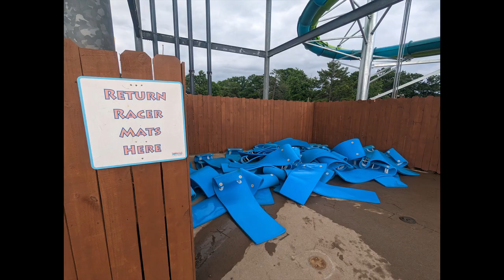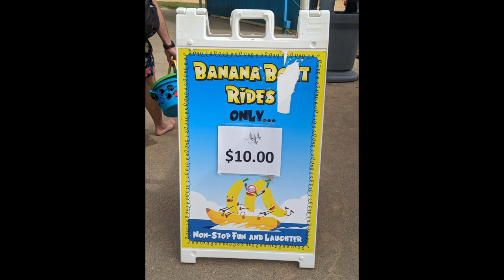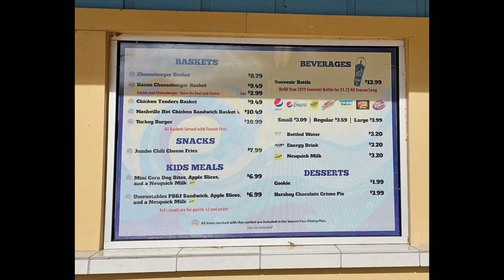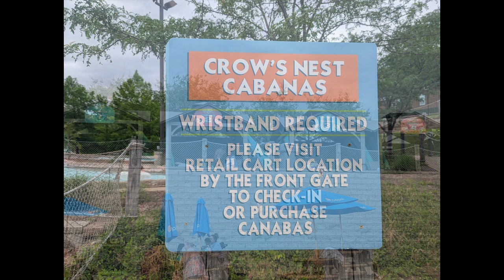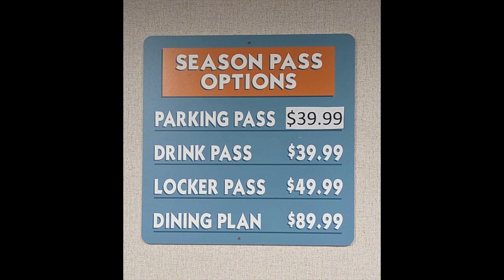Nashville Shores May 28, 2023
Nashville Shores is a water park in Nashville, Tennessee. On May 28th, the park held a fireworks display in honor of Memorial Day. The park has attractions that require tubes, water slides, an Aqua Park that has an obstacle course that floats on J. Percy Priest Lake and a Banana Boat ride, a wave pool, and a lazy river along with numerous concessions stands. There are on-site lockers and changing rooms. Season passes are available with add-ons such as a dining plan, lockers, and parking. The park is a cash free park, with payments made by card or using the E-Z Band season pass which uses an RFID chip that you can put money on.